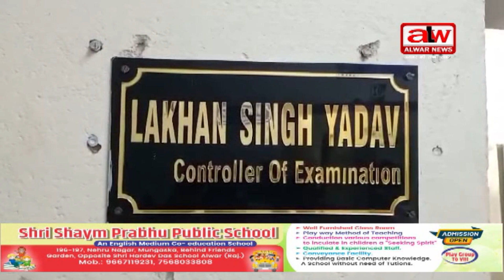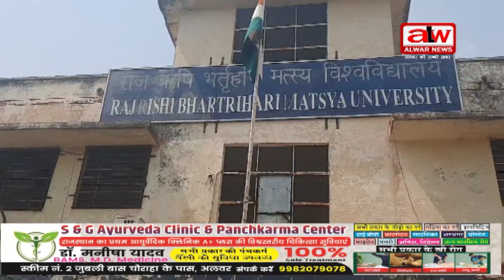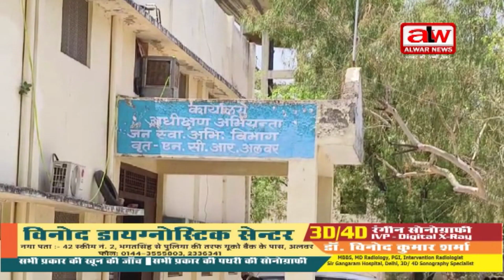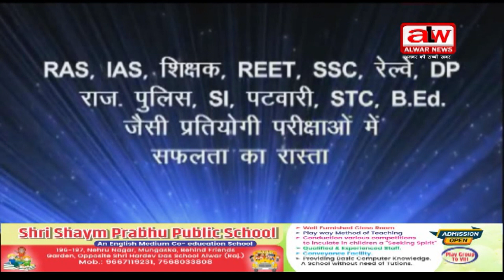अलवर न्यूज फुल बुलेटिन // 16 MAY 2024